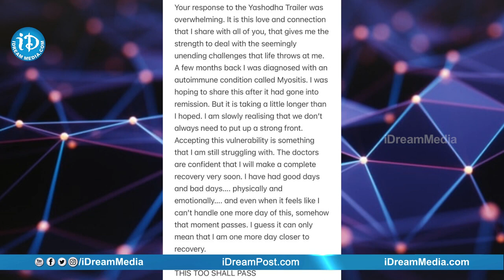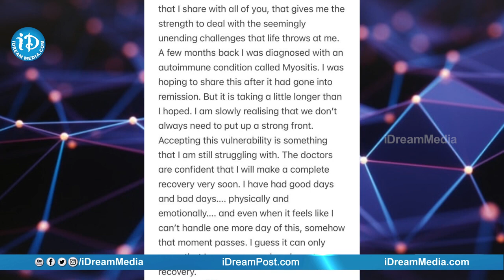మయోసైటిస్ వ్యాధి తో బాధపడుతున్న సమంత Samantha Opens up About Suffering from Myositis iDream